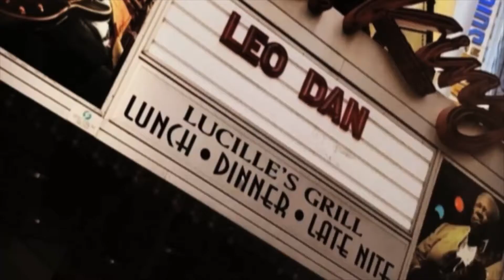Leo Dan en Entrevistas con Hernán Part02